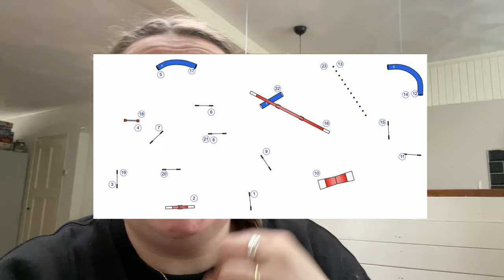Agility Private Class Vlog - Koa's Ohana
In this video, I bring you along to a private agility lesson I had with Koa. This lesson was 20 minutes long and we focused on some different aspects of agility. We have an agility competition this Saturday, which we will also be vlogging, so it was nice to have a training session for that.

About us!

We are a family of 3 - 2 Mini Aussies and me, Bibi. I am 26 years old and currently a student at Radboud University. We live in The Netherlands. I have loved animals especially dogs since I was little. I started searching for a dog at 21 after struggling with anxiety and depression. Koa came into my life at 22 and he was the best thing to ever happen to me. I don't know what I would do without him.
Koa, red merle male, was born on January 15th, 2020 in the Netherlands, just before Covid-19 started. He is a mama's boy❤️. Loves agility and trick training. He is the best dog I could have asked for as my first dog. He comes with me everywhere and we have already experienced so much together.
Maui, red tri female, was born on June 2nd, 2022 in Budapest, Hungary. She is the perfect addition to our family. I got her with the purpose of breeding her for my kennel Koa's Ohana. She is currently still too young, but we are hoping, if all her health tests are good, to have our first litter in 2024/2025🤞. She loves to play with her toys and we are training for upcoming shows.

Please follow us to learn more about our family and follow our journey. Traveling, doing dog sports, breeding, and enjoying life!